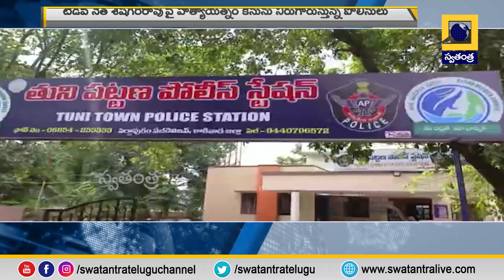నల్లబ్యాడ్జీలతో దీక్ష చేపట్టిన టీడీపీ పార్టీ నేతలు | Swatantra TV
TDP party leaders initiated with black badges